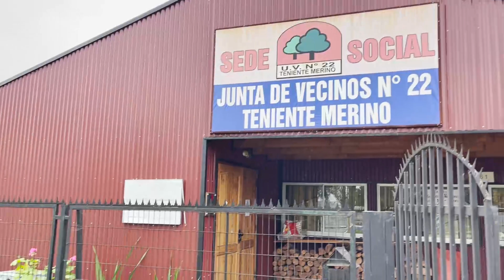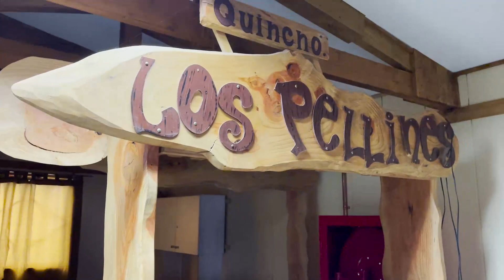Conocimos sede junta vecinal Teniente Merino